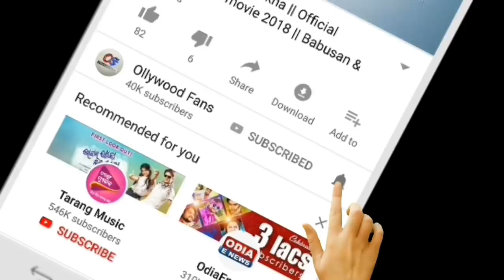Ajira Rashifala | 03 August 2021 ( ମଙ୍ଗଳବାର ) Today Odia Horoscope | Odisha Rashifala Prediction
odia bayagita
odia sadhubani
odia anuchinta
odia tips
odia vastu tips
vastu bichara
odia nitibani
2021